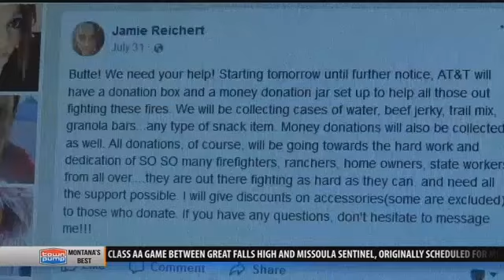Butte area woman launches campaign, delivers weekly supplies to fire camps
As Montana’s forests burn out of control, Jamie Reichert refuses to feel helpless. “The way I see it is if I can’t go out there and fight the fires, I can do what I can do what I can to help those who are,” Reichert said.